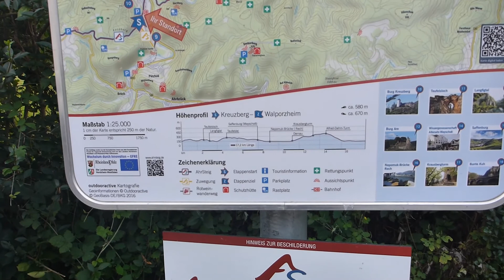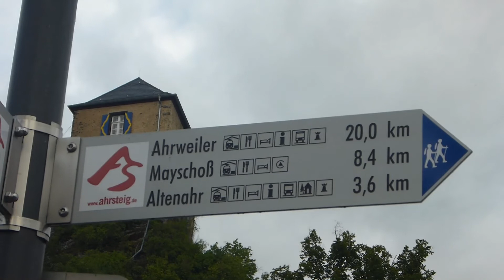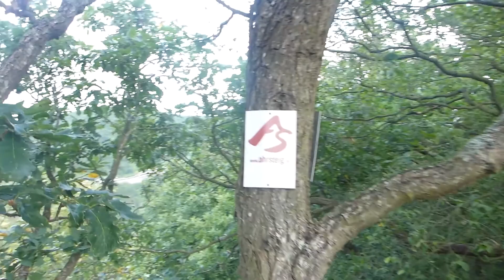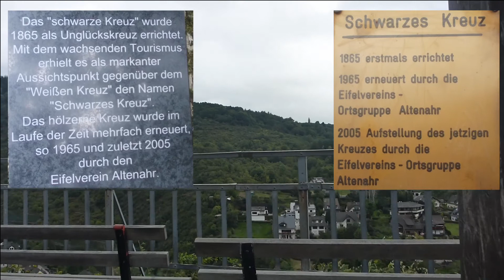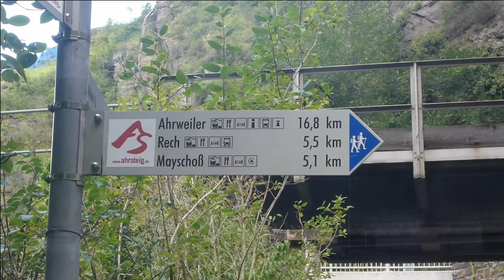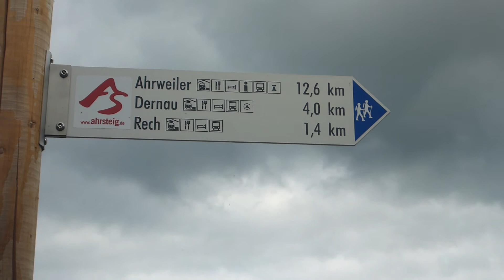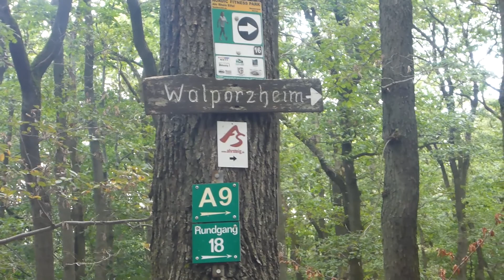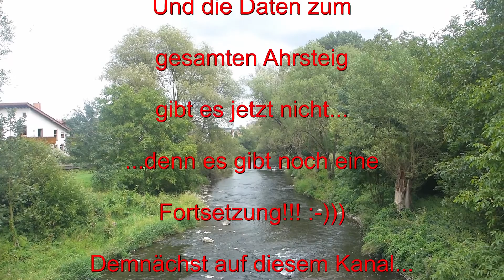Ahrsteig Etappe 4: Kreuzberg - Walporzheim | Wandern an der Ahr | Dirk Outdoor | # 41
Wandern, Radfahren, Outdoor, Geochaching mit Dirk Outdoor

Die 4. Etappe des Ahrsteig war eigentlich die schönste, denn es ging immer rauf und runter mit tollen Ausblicken auf schmalen Pfaden, so wie man sich Wandern in seiner schönsten Dimension vorstellt.

Mein Kanal handelt von Radreisen, Radtouren, Wandern, Geocaching, Outdoor, Reisen, Tipps und Cooking. Meine Kamera ist eine Panasonic FT-5. Meine Videos schneide ich mit Magix Video Deluxe 2016 bzw. 2019 Deluxe Premium.

Der Hauptcache:
GC45XWP Wandertag - AhrSteig #4 (AV1)
An der Strecke:
GC5J0W9 Die Sommeralp der Rotweinkühe (für Isabel)